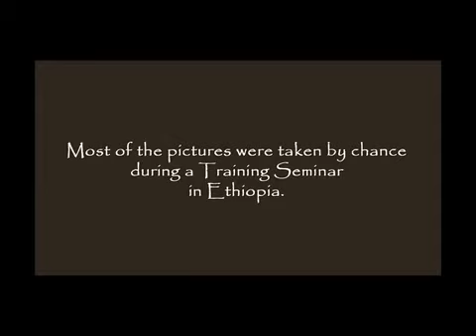Faces from Ethiopia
БДЗП - "Помощ за египетския лешояд"